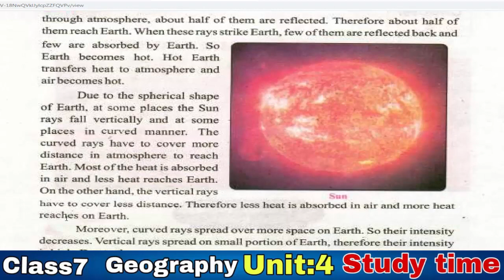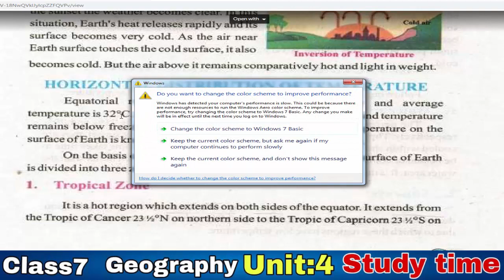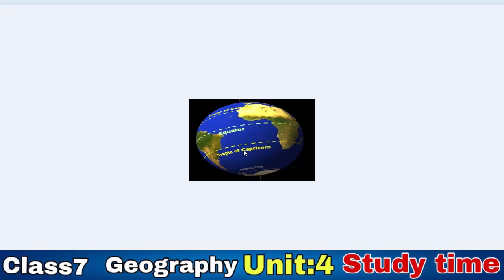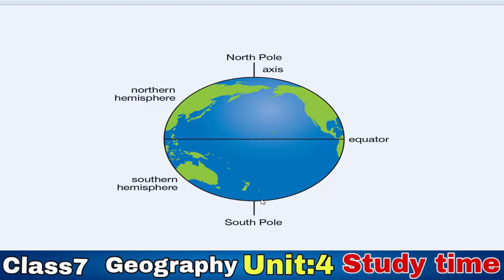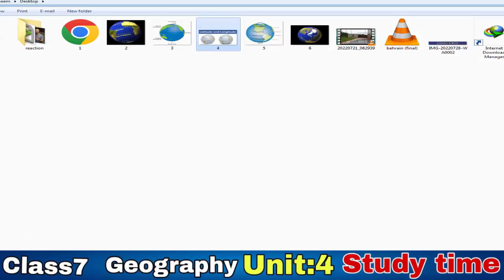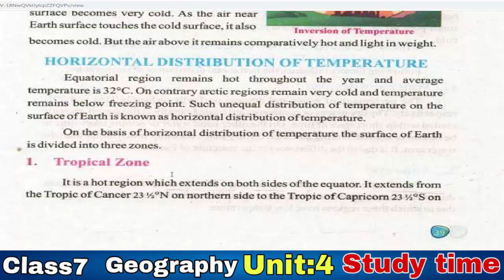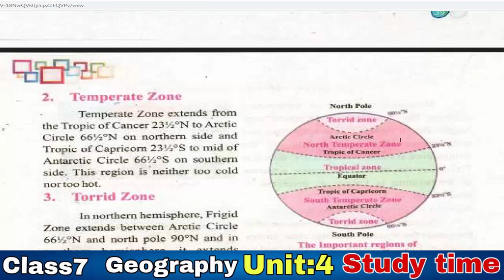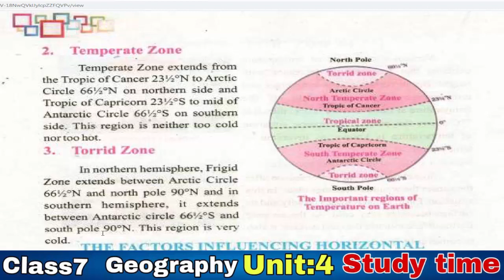GEOGRAPHY 7 PTB (EM) CHAPTER 4 ATMOSPHERIC TEMPERATURE LEC 7 Horizontal Distribution of Temperature